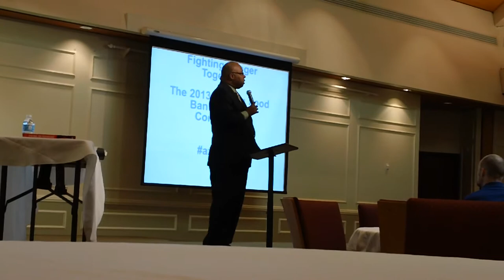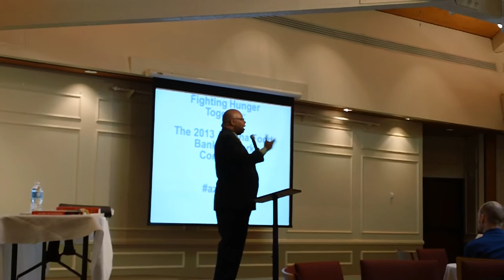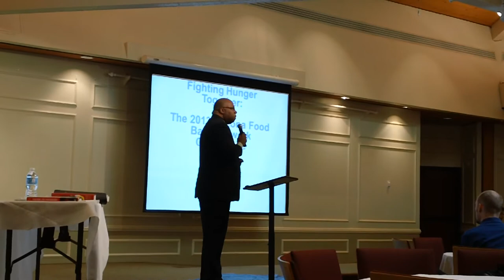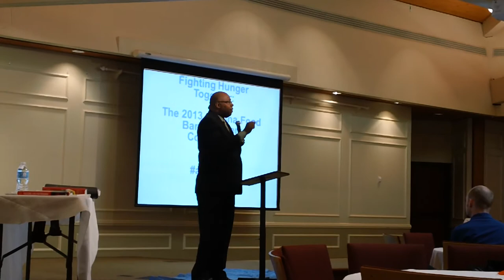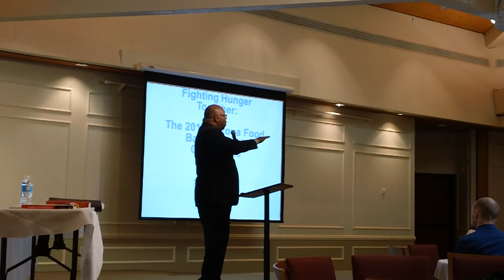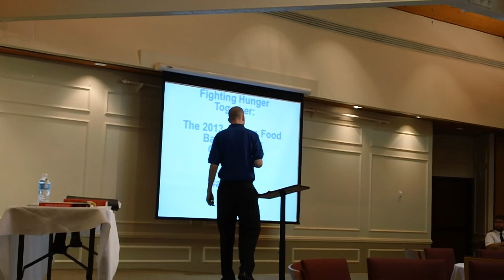AAFB Conference DES Welcome & Mike Ivers Intro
Arizona Dept. of Economic Security Director Clarence Carter welcomes everyone to the 2013 Fighting Hunger Together: The Arizona Food Bank Network Conference, held at St. Patrick Catholic Community in Scottsdale, AZ on May 1, 2013. Afterwards, Yuma Community Food Bank CEO and keynote speaker Mike Ivers is introduced.